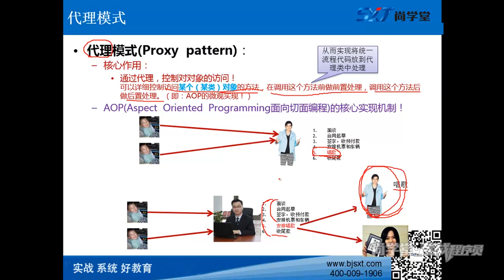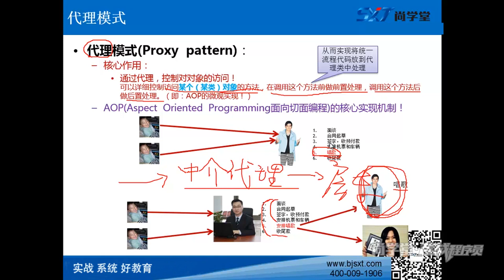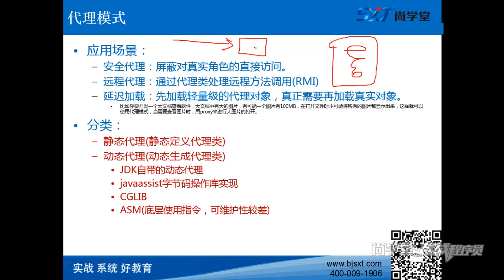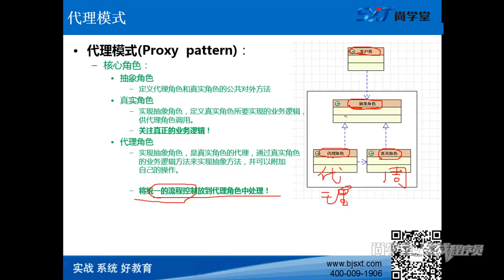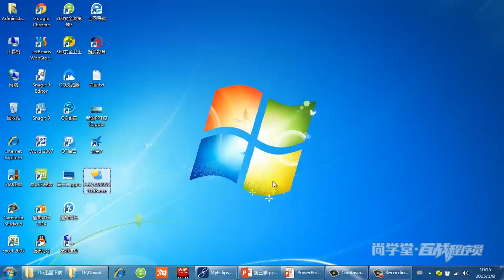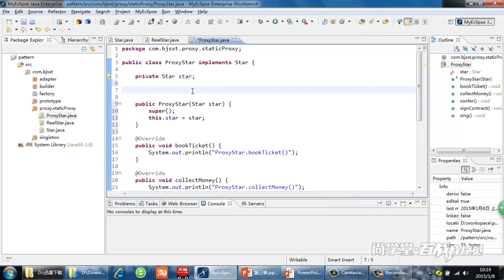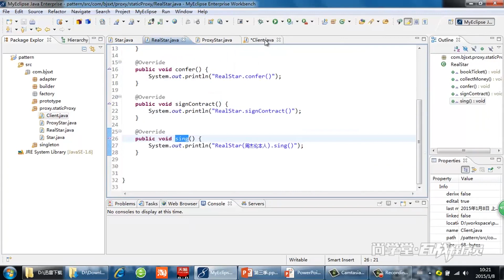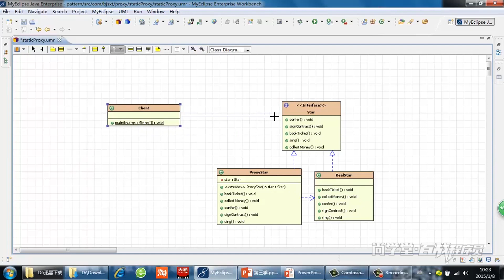296 【GOF23设计模式】 代理模式 静态代理